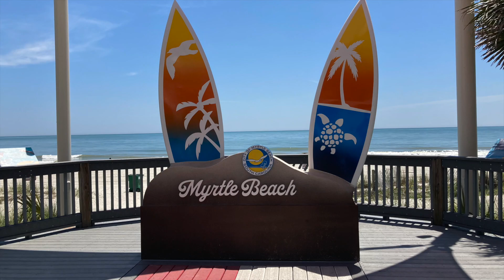Huntington Beach State Park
We are on this grand adventure that we call life. Come join us!!

~ Franklin Family Adventures